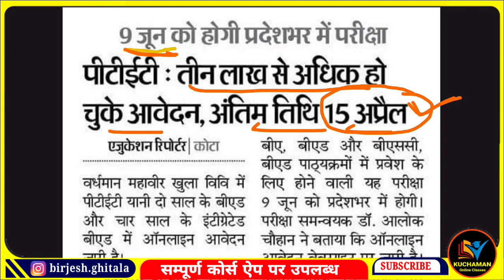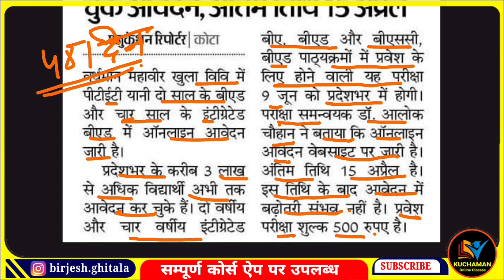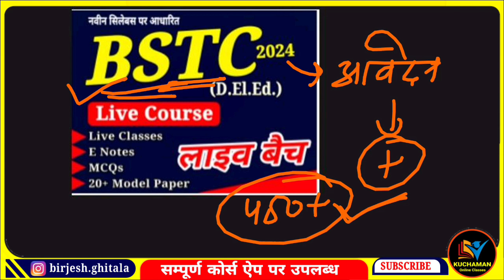PTET 2024 इतने कम आवेदन । हो गई PTET वालों की बल्ले बल्ले । BSTC 2024 News Today । bstc exam 2024